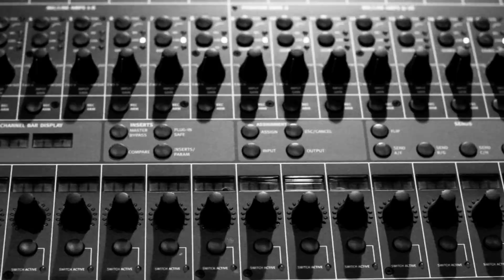JON MCXRO-That's Right Feat. Sterling Simms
This is a teaser to "That's Right"

Full version is available in iTunes album download below

JON MCXRO - The Fifth of Never (Gold Cup Edition)
Available May 29

Download on iTunes now!